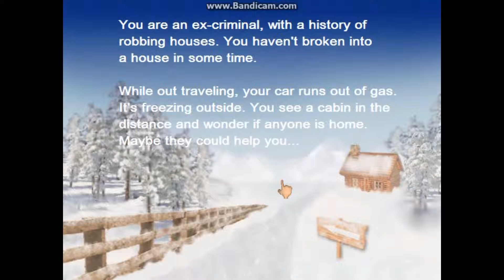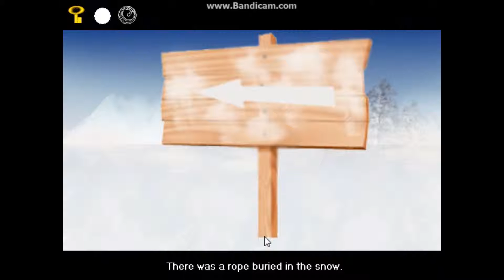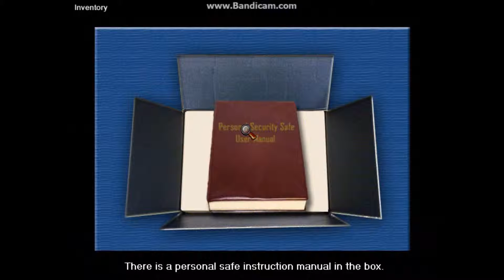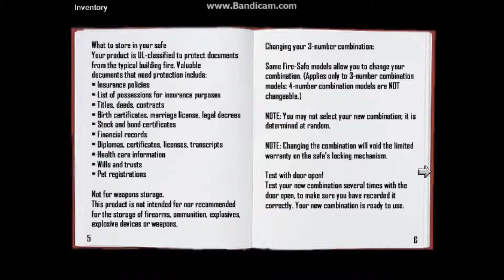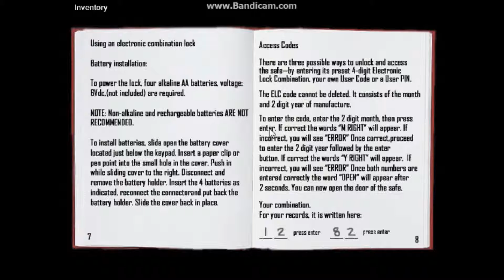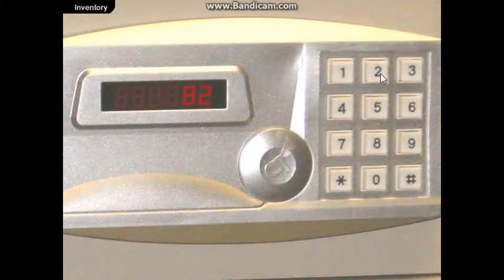Let's play Winterabenteuer: Freeze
Wir sind ein Gewohnheitseinbrecher, dem das Benzin ausgegangen ist. Als wir eine verlassene Hütte sehen, entschließen wir uns, noch einmal einzubrechen, nur für ein bißchen Benzin, natürlich ;-)
"Reverie (small theme)" by _ghost (feat. Pitx)